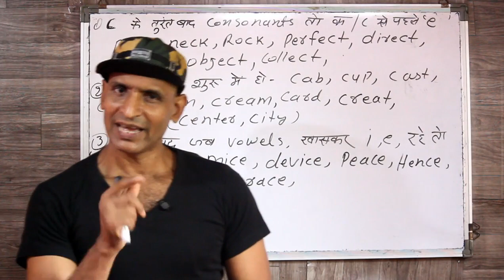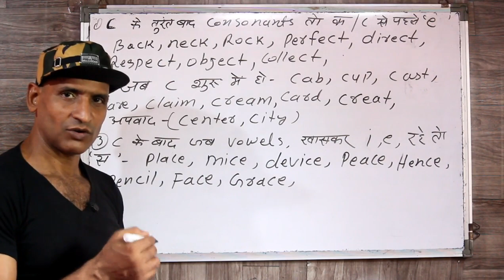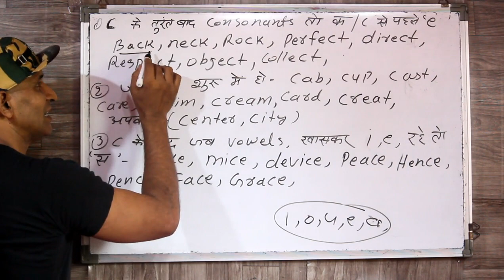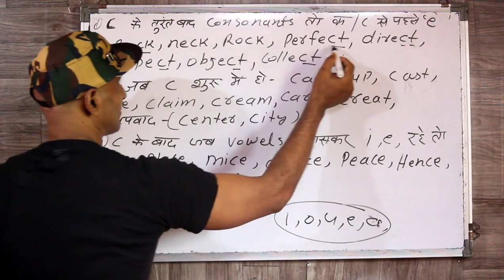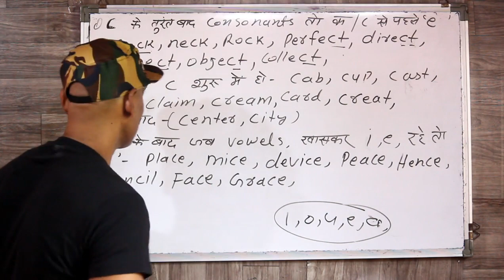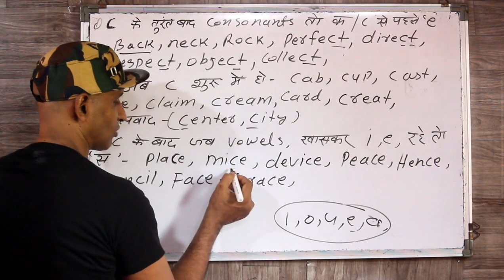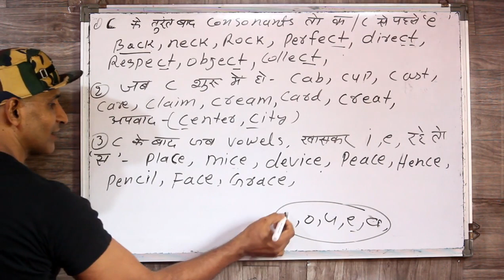C को कब 'क ' बोलते है और कब ' स ' ENGLISH WORD का सही उचारण करना सीखे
dosto ye hamara education channel hai jisme english asaani se sikhne ke tarike bataye jaate hai aur hamara har video step by step hota bilkul ek real class ki tarah dosto agar aapko achha lage toh like karna share karna comment karna aur mere channel ko subscribe kar dena agar aap english sikhna chahte hai toh deva english spoken class ka regular video dekhiye ENGLISH SIKHNE KA SABSE ASAN TARIKA english kaise sikhe hindi se english kaise sikhe